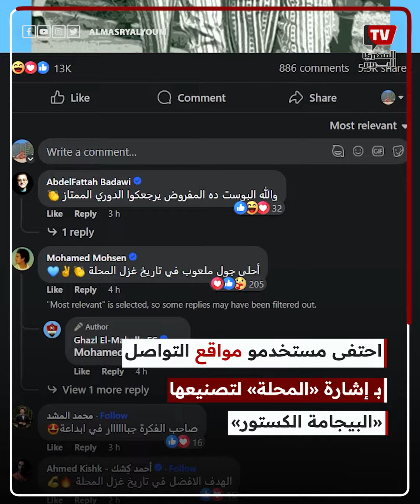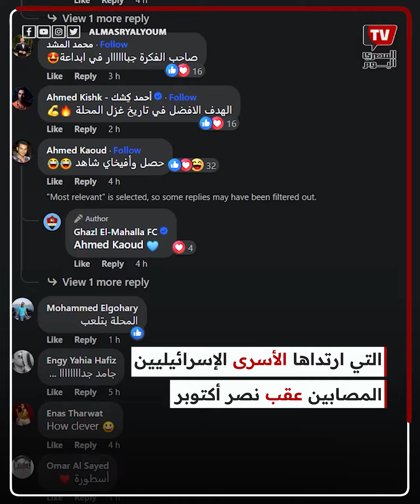بعد منشور «غزل المحلة».. تسليم مصر الأسرى المصابين بـ«البيجامة الكستور»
شاركت الصفحة الرسمية لفريق «غزل المحلة» لكرة القدم، عبر فيسبوك، في الاحتفال باليوبيل الذهبي لذكرى نصر أكتوبر. ونشرت الصفحة، صورة توثق لحظة تسليم مصر الأسرى الإسرائيليين المصابين تحديدًا بـ«البيجامة الكستور»، بعد نصر أكتوبر 1973. وكتبت: «مش بس بنقدم كورة حلوة. لا كمان بنقدم بيجامات كستور تتحمل عصور».

واحتفى مستخدمو مواقع التواصل بـ إشارة «المحلة» لتصنيعها «البيجامة الكستور»، التي ارتداها الأسرى الإسرائيليين المصابين عقب نصر أكتوبر. وكتبت ابنة الموسيقار المصري الراحل سيد مكاوي «أميرة»: «غزل المحلة. صناعة مصرية».